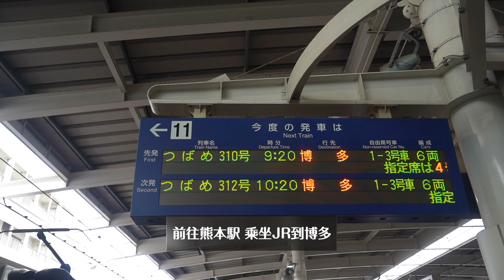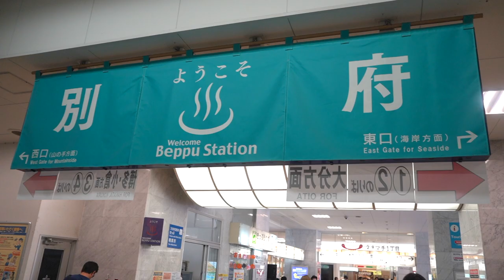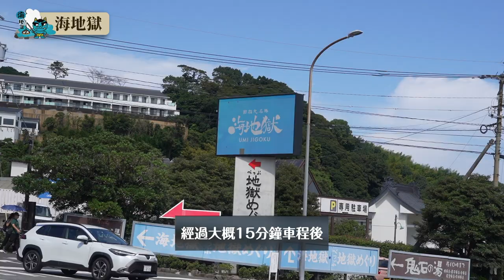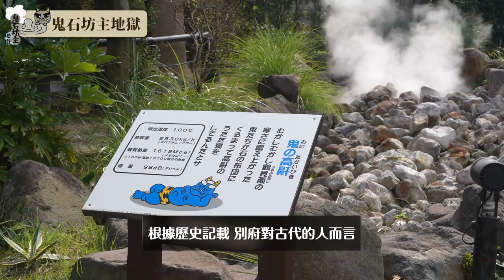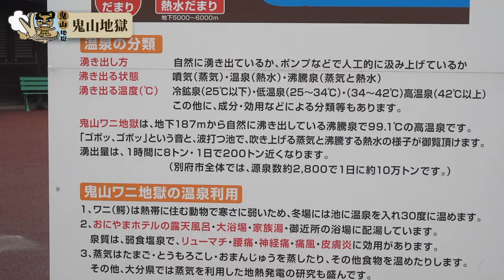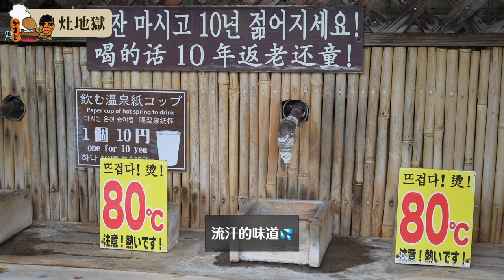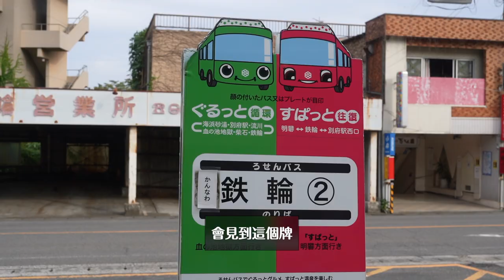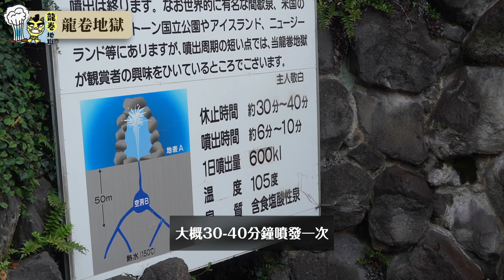🇯🇵EP.2 別府地獄之旅♨️👺必看七個溫泉地獄! 必食溫泉蛋🥚交通攻略、景點介紹🗺️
行程第二日 來到別府市著名的景點：別府溫泉地獄♨️

一共有七個溫泉可供參觀, 非常好看✨
1. 海地獄 👍🏻
2. 鬼石坊主地獄👍🏻
3. 鬼山地獄
4. 灶地獄
5. 白池地獄
6. 血之池地獄
7. 龍卷地獄👍🏻

利用北九州JR Pass, 安排其中一日行程到別府, 到達後再到觀光案內所購買7個地獄的入場卷, 緊記留意巴士時間!🚌